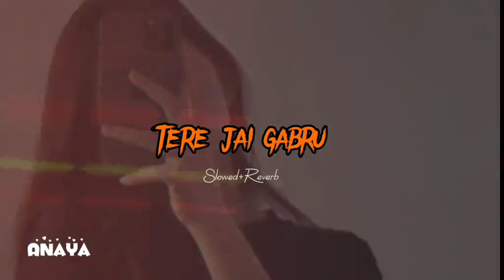TERE JAI GABRU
I ❤️ U ALL FANS
use headphones 🎧